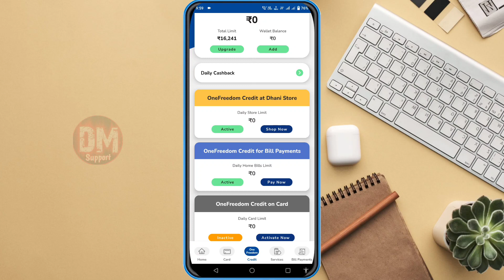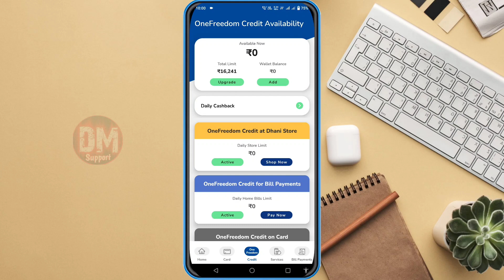Dhani recovery agent call ban | Dhani के call अब नहीं आएगा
👉 DM Support